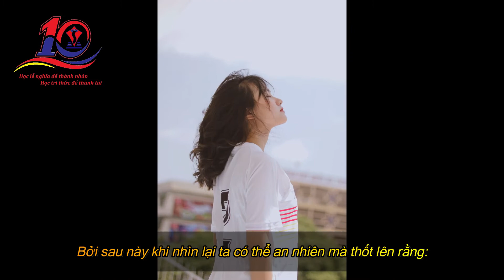Kết quả Cuộc thi ảnh 2021